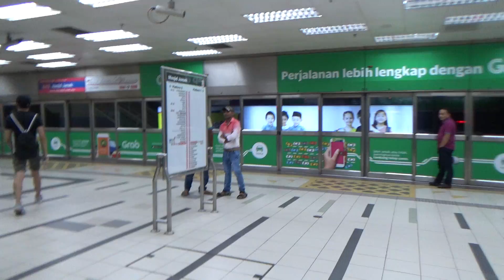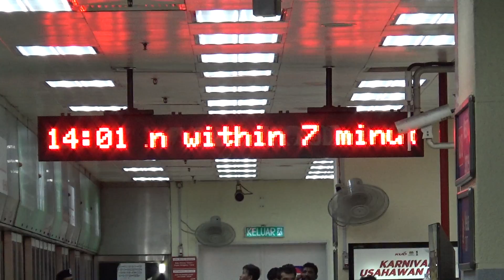rapidKL ART Mark II (4-car): KLCC → Masjid Jamek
[Gombak » Putra Heights]
17 December 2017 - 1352hrs to 1359hrs.